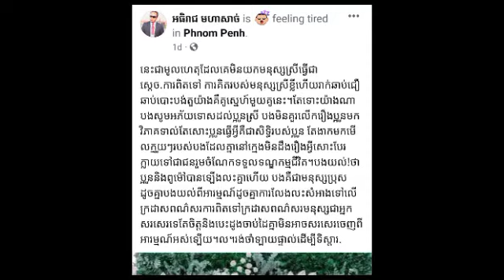អធិរាជមហាសាច់ ដាក់ចំៗធ្ងន់ៗទៅកាន់លោកស្រី ទ្រីដាណា ភ្ជាប់ពាក្យជាមួយនឹងកំលោះសង្ហាសាវ៉ាក្បត់គូដណ្ដឹង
អធិរាជមហាសាច់ ដាក់ចំៗធ្ងន់ៗទៅកាន់លោកស្រី ទ្រីដាណា ក្រោយភ្ជាប់ពាក្យជាមួយនឹងកំលោះសង្ហាសាវ៉ាក្បត់គូដណ្ដឹង Emperor Mohasach gives a serious message to Ms. Try Dana after getting engaged to a handsome young man, Sava, betraying his fiancé.